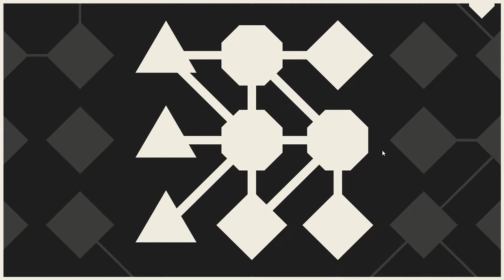LYNE - Sets C - Walkthrough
LYNE is a minimalist puzzle game that will knot your brain as it calms your soul.